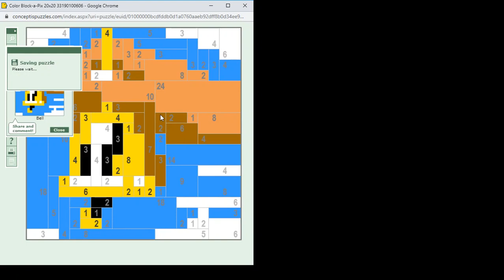Color Block-a-Pix megoldása lépésről lépésre 2020.08.09 A megoldás: Bell-harang